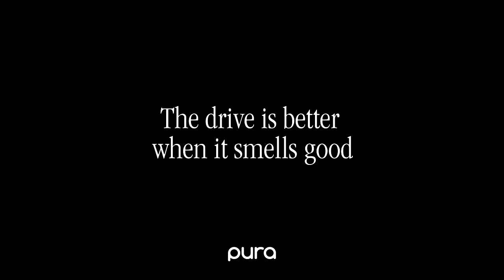Meet the Pura Car diffuser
Meet: Pura Car

With smart features, clean ingredients, and premium fragrances that actually last, the Pura Car diffuser completely reinvents the car scenting experience.

30-day scent life
Long-lasting fragrances
Smart
Automatic start & stop, adjust intensity, and more
Clean
Created with ingredients that are clean and safe
Premium fragrances
Beautiful, high-end fragrances

A car scenting experience unlike any other.

Smart control
Set and adjust the intensity of your fragrance through the app or manually with the push of a button. Push once to go from high intensity to medium, once more for low intensity, and again for sleep mode.

Automatic
start & stop
Your diffuser’s accelerometer detects motion, so it automatically turns on when you go and stops when you stop—helping you save fragrance while keeping you hands-free.